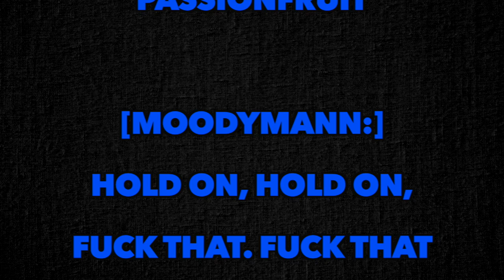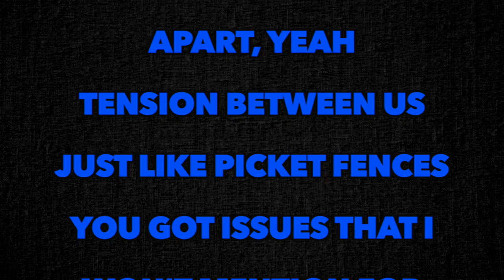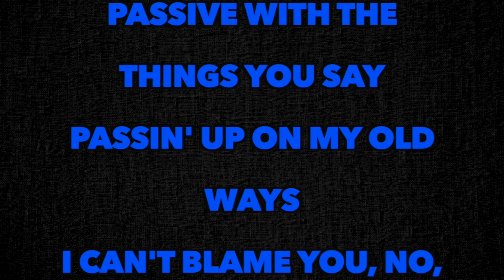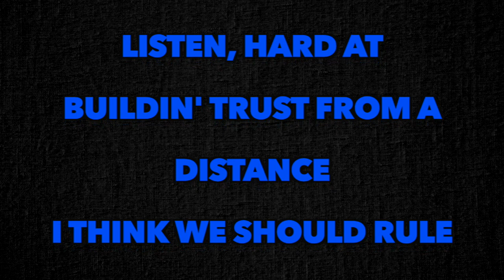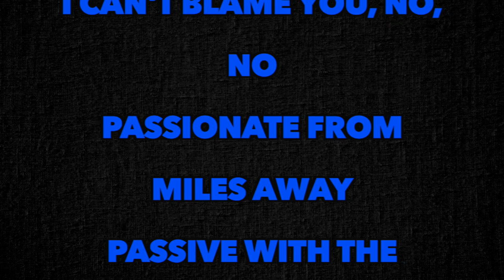Drake - Passionfruit [Full Song Lyrics]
"Passionfruit"

[Moodymann:]
Hold on, hold on, fuck that. Fuck that shit. Hold on, I got to start this mothafuckin' record over again, wait a minute. Fuck that shit. Still on this mothafuckin' record. I'm a play this mothafucka for y'all. Ayy, y'all get some more drinks goin' on, I'll sound a whole lot better.

[Drake:]
Listen, seeing you got ritualistic
Cleansin' my soul of addiction for now
'Cause I'm fallin' apart, yeah
Tension between us just like picket fences
You got issues that I won't mention for now
'Cause we're fallin' apart

Passionate from miles away
Passive with the things you say
Passin' up on my old ways
I can't blame you, no, no

Listen, hard at buildin' trust from a distance
I think we should rule out commitment for now
Leavin', you're just doing that to get even
Don't pick up the pieces, just leave it for now
They keep fallin' apart

Trying to think of the right thing to say